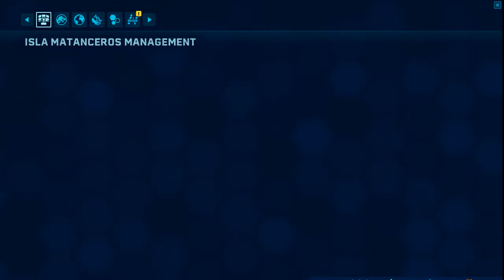Playing Jurassic World Evolution EP4